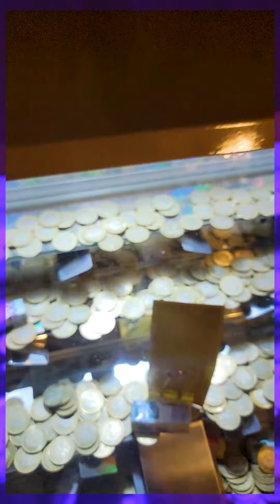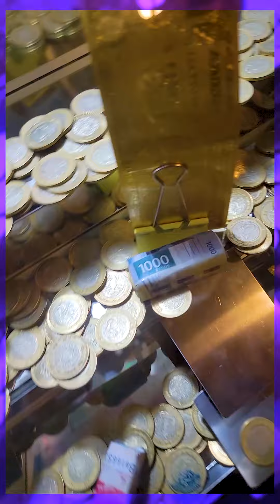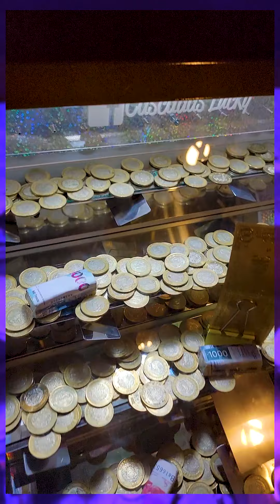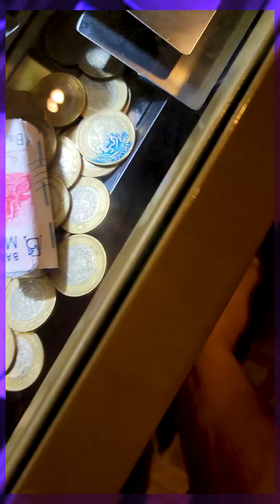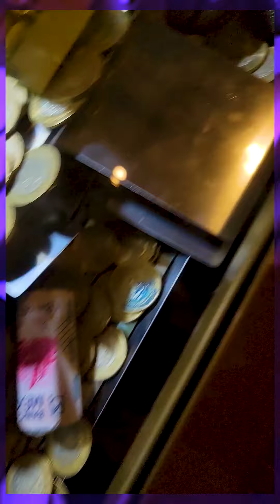Ya gané muchos billetes | Me podré ganar el dolar dorado Pt.4